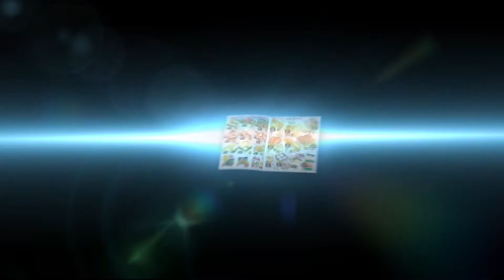SPAR Redovna Akcija